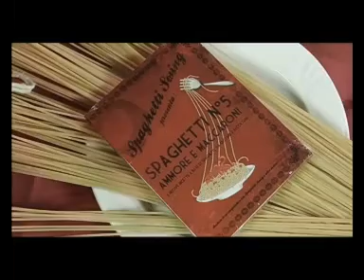PASTA BLUES.avi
SPAGHETTI SWING with CHEF MAURI HUNTER, live PERFORMANCE in Castle of Cento, ITALY.
They play italian swing and serve FANTASTIC PASTA to ALL the audience